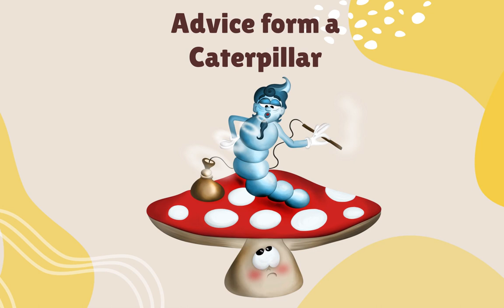England fairy tale: Alice's Adventures in Wonderland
0:00 Down the Rabbit-Hole
1:14 The Pool of Tears
2:33 The Caucus-Race and a Long Tale
3:58 The Rabbit Sends in a Little Bill
4:48 Advice form a Caterpillar
5:43 Pig and Pepper
6:39 A Mad Tea-Party
7:08 The Queen's Croquet-Ground
8:14 The Mock Turtle's Story
9:05 The Lobster Quadrille
10:42 Who Stole the Tarts?
11:27 Alice's Evidence